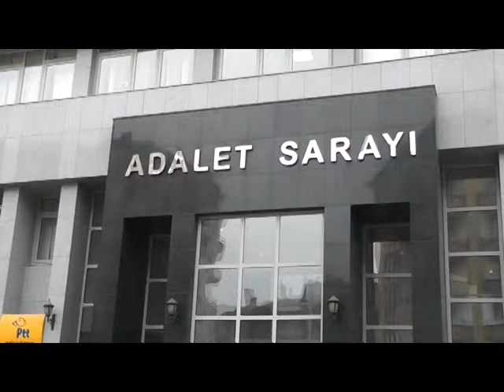Çorum kamu sen